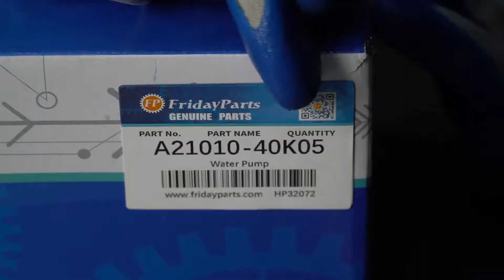Water Pump A21010-40K05 for Nissan TD27 TD27T BD30 Engine Hitachi EX60 EX70 Excavator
Part Number: A21010-40K05, A2101040K05, 21010-40K06, 2101040K06, A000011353

See Details:
For Nissan TD27 TD27T BD30 Engine Hitachi EX60 EX70 Excavator